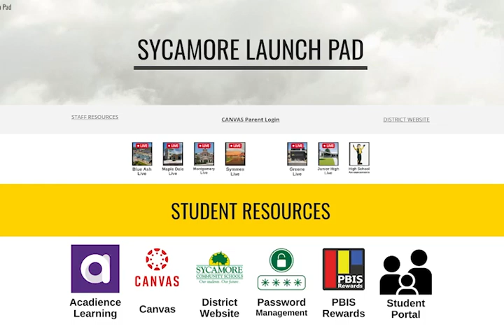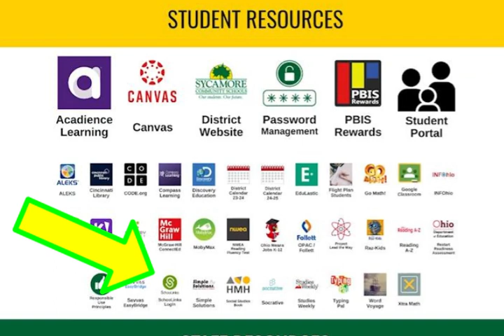12-15-2023_Video Ann (10:16)